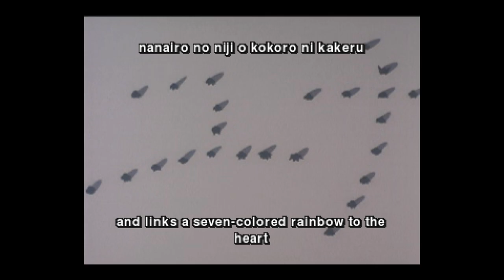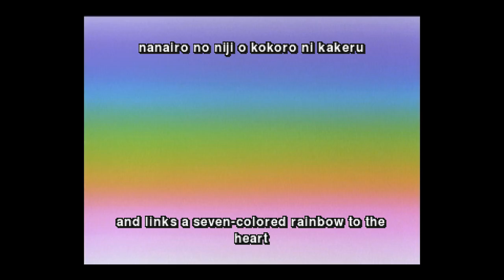Galaxy Fraulein Yuna 3 translation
Sorry for the long wait after the first two games, but for anyone who might have been waiting for it, here's your Yuna 3 (Final Edition, i.e. PlayStation version) translation at last.

The Machinate Empire has invaded Earth! Scrambling to stop its hordes of robotic soldiers is Savior of Light and happy-go-lucky galactic idol Yuna Kagurazaka. Facing more foes than ever before, Yuna's power alone won't be enough. She must gather her many (many) friends, battle her way to the shadowy Machinate Emperor in the far reaches of space, and put a stop to her plans of conquest before Earth – and the galaxy itself – is destroyed. Along the way, she must also uncover the connection between this mysterious empire, a legendary battle from ages past, and her beloved friend Ayako...

Ginga Ojousama Densetsu Yuna: Final Edition (Galaxy Fraulein Yuna: Final Edition) is a 1998 strategy RPG/adventure game for the PlayStation, developed by Red Company and Will and published by Hudson Soft. It is a mildly enhanced port of the 1997 Sega Saturn game Ginga Ojousama Densetsu Yuna 3: Lightning Angel. A major departure from the adventure games which had comprised the series to date, this entry, drawing inspiration from Red Company's own flourishing Sakura Wars franchise, sees it transformed into an isometric tactical RPG with missions linked together by visual novel segments: a "tactical adventure", as the game proclaims itself. True to its name, it's also the final entry in the Yuna series.